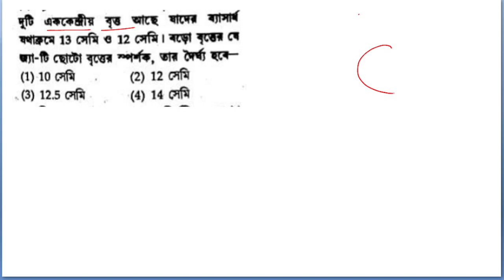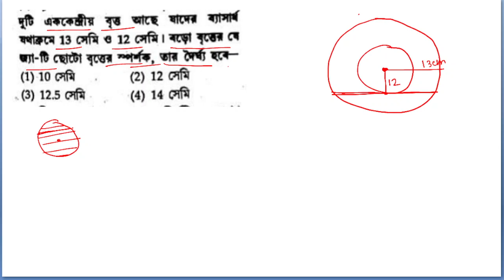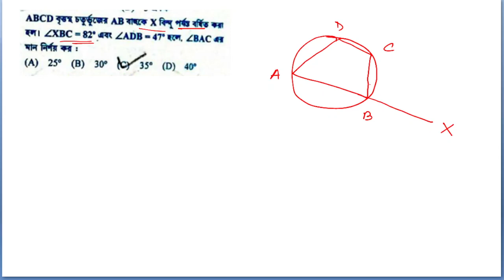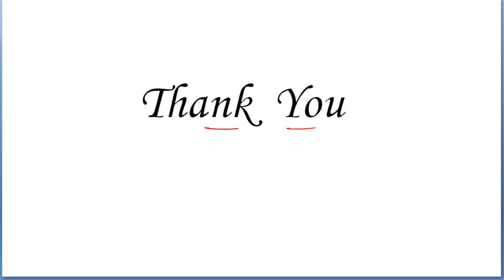জ্যামিতির গুরুত্বপূর্ণ প্রশ্ন - Geometry Primary Tet 2022